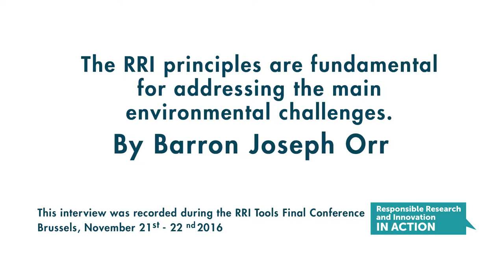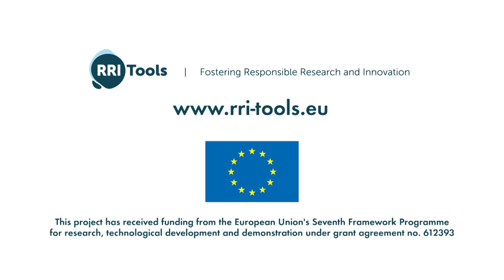The RRI principles are fundamental to addressing the main environmental challenges. By Barron Orr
This interview was recorded during the RRI Tools Final Conference

Barron Joseph Orr
Professor and Geospatial Extension Specialist, University of Alicante & University of Arizona